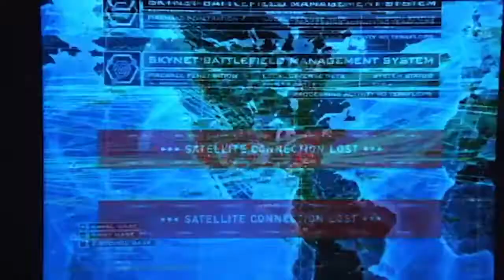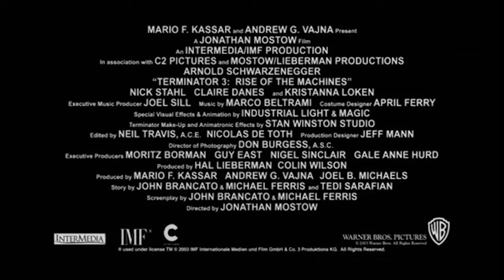TERMINATOR 3: RISE OF THE MACHINES (2003 Theatrical Trailer)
This is the theatrical trailer for the 2003 science fiction action feature "Terminator 3: Rise of the Machines", the third entry in the Terminator media franchise and the second sequel to the 1984 sci-fi/action classic "The Terminator."

This was Arnold Schwarzenegger's final acting role before his 2003 retirement to become governor of California.  Directed by Jonathan Mostow., the movie was released through Warner Bros. Pictures, Intermedia Entertainment and C2 Pictures on Friday, July 2, 2003.

Several years after destroying Cyberdyne Systems, John Connor (Nick Stahl) has been living as a nomad following the death of his mother Sarah to hide from the malevolent artificial intelligence Skynet, despite a war between humans and machines not happening in 1997, as foretold. Unable to locate John in the past, Skynet sends the T-X (Kristanna Loken), an advanced prototype shapeshifting Terminator made of virtually impervious liquid metal, back in time to John's present in Los Angeles, to instead kill his future allies in the human resistance. The human resistance sends back a reprogrammed T-800 Terminator (Arnold Schwarzenegger), a less-advanced metal endoskeleton covered in synthetic flesh, to protect the T-X's targets, including John and his future wife Kate Brewster (Claire Danes).

After killing other targets, the T-X locates the pair at an animal hospital, where Kate works. John becomes the T-X's primary target, but the Terminator helps him and Kate escape, taking them to a mausoleum where John's mother is supposedly interred. Inside her vault, they find a weapons cache left at Sarah's request in case Judgment Day was not averted and the Terminators returned. They escape from an armed battle with the police and fend off the pursuing T-X. The Terminator reveals that John and Sarah's actions only delayed Judgment Day and that Skynet's attack will occur that day; the Terminator intends to drive John and Kate to Mexico to escape the fallout when Skynet begins its nuclear attack at 6:18 p.m. John orders the Terminator to take Kate and him to see her father, U.S. Air Force Lieutenant General Robert Brewster (David Andrews). Kate agrees at her identical request, as she had reprogrammed the Terminator, who killed John in the future, in sending back in time for orders.

Meanwhile, General Brewster is supervising the development of Skynet for Cyber Research Systems (CRS), which also develops autonomous weapons. The Chairman of the Joint Chiefs of Staff pressures him to activate Skynet to stop an anomalous computer virus from invading servers worldwide. General Brewster discovers too late that the virus was actually Skynet slowly becoming self-aware. John and Kate arrive too late to stop Skynet from being activated. The T-X fatally injures General Brewster and activates the CRS weaponized machines, which kill the employees. Before he dies, General Brewster gives Kate and John the location of what John believes is Skynet's system core. The pair head for the tarmac to take General Brewster's single-engine plane to Crystal Peak, a facility built inside the Sierra Nevada. After a battle, the T-X severely damages the Terminator, reprogramming it to kill John, and pursues John and Kate through the CRS facility. When a particle accelerator is activated, it magnetically binds the T-X to the equipment. The still-consciously-aware Terminator struggles to control its outer functions. As it prepares to kill John, he urges the Terminator to choose between its conflicting programming; it deliberately forces a shutdown of its corrupted system, enabling the pair's escape. Shortly after they leave, the Terminator's system reboots. Meanwhile, the T-X escapes the accelerator and resumes pursuit.

After John and Kate reach Crystal Peak, the T-X arrives by helicopter. Before it can attack, the Terminator arrives in a second helicopter and crashes into and crushes the T-X. The T-X pulls itself from the wreckage, losing its legs, and attempts to drag itself inside the bunker to follow the pair. The Terminator holds the bunker door open long enough for the pair to lock them inside then uses its last hydrogen fuel cell to destroy both itself and the T-X.

John and Kate discover that Crystal Peak is not Skynet's core, but rather a nuclear fallout shelter and command facility for government and military officials. Having no core, Skynet has become a part of cyberspace after becoming self-aware. Judgment Day begins as Skynet fires nuclear missiles worldwide, starting a nuclear holocaust that kills billions. The pair begin receiving radio transmissions on the emergency equipment; John tentatively assumes command by answering radio calls, and they reluctantly accept their fate.